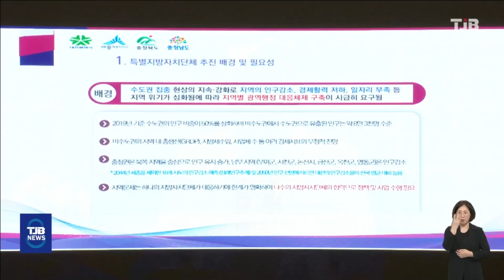대전시의회, 민주당 발의 조례안 상임위 미상정 논란｜ TJB 대전·세종·충남뉴스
국민의힘이 다수당인 대전시의회가
민주당 의원이 발의한 조례안을
상임위에 상정하지 않아

대전시의회는 어제 열린 제272회 임시회
제1차 운영위 회의에서 민주당 송대윤 의원이 대표발의한 '서류제출 요구 조례안'에 대해
발의 정종수 5명은 충족했지만, 발의에
참여했던 국민의힘 안경자 의원이 뒤늦게
서명을 철회하면서 심의요건이 안된다는 이유로 조례안을 상정하지 않았습니다.

이와 관련해 민주당 대전시의원들은 다수당이 소수당 의원의 조례 제정권을 박탈하고 있다며 정정당당한 방법으로 민생현안을 검토해 줄 것을 촉구했습니다.